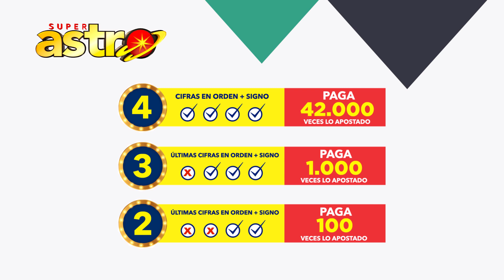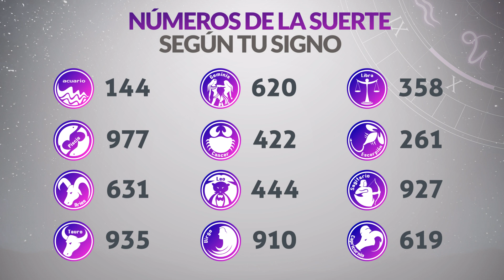Resultado ASTRO SOL y ASTRO LUNA del Miércoles 2 de Octubre de 2024 SUPER ASTRO 😱💰🚨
Resultado de Astro Sol Miércoles 2 de Octubre de 2024
Resultado de Astro Luna Miércoles 2 de Octubre de 2024
Astro Sol 2 de octubre
Astro Luna 2 de Octubre
Astro sol del dos de octubre
Astro luna del dos de octubre
Super Astro del dos de octubre
Resultado de Astro Sol dos de octubre
Resultado de Astro Luna dos de octubre
astro luna
loteria astro
invierte
resultados gana
loterias gana